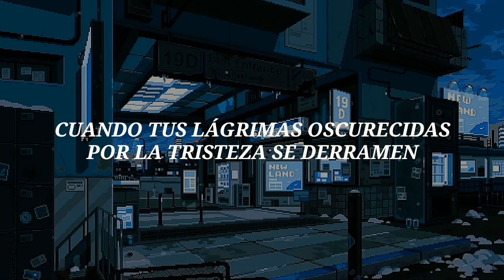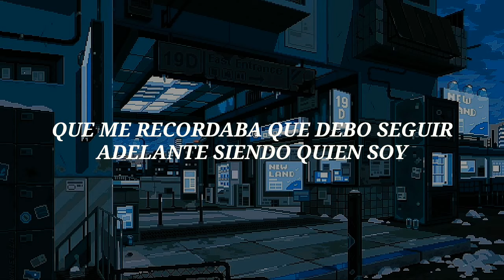Bungou Stray Dogs ⋆ Ending 1 「 Namae wo Yobu yo - Luck Life 」Sub Español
Me habían pedido que hiciera esta traducción desde hace mucho, así que al fin, aquí está ;)